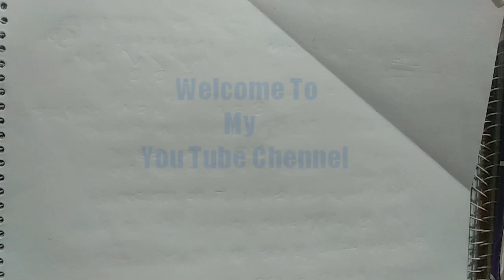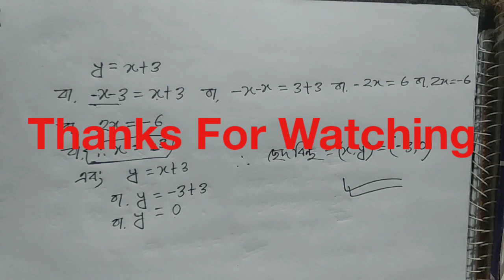সরল সহ সমীকরণ-প্রথম পর্ব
সরল সহ সমীকরণ-প্রথম পর্ব- Equation related math( BCS TRICKS)

This video provides you about equation related math solution. Any kinds of  Equation related math  can be solved after watching this video.
Here you can find many BCS related math…..

So YOU SHOULD STAY IN THIS CHANNEL……….